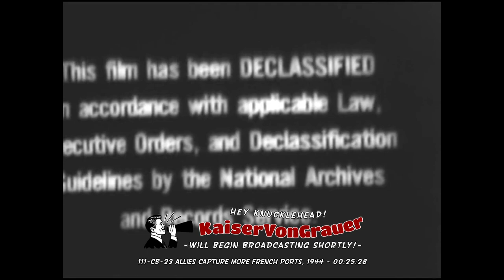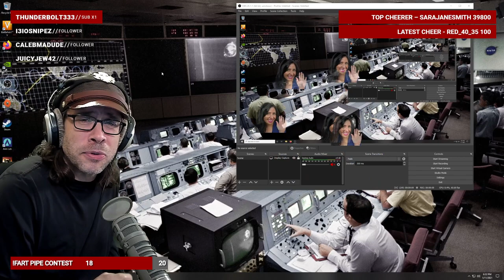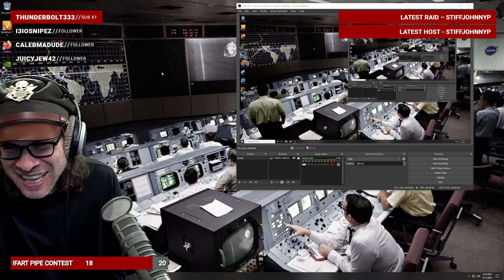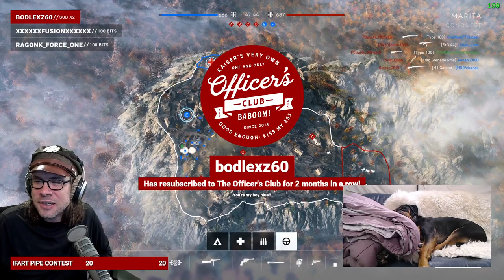Battlefield V with KaiserVonGrauer: The Hole Dang Show! Pilot Flying Planes!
TIMECODES:
0:00 Intro
5:41 Twisted Steel - Kaiser goes 6-1 in the P-70 Night Fighter
23:06 Panzerstorm - Kaiser goes 17-3 in the P-70 Night Fighter
53:38 Provence - Kaiser goes 50-19
1:31:12 Al Sundan - Kaiser goes 18-4 in the P-70 Night Fighter
1:53:13 Hamada
2:09:45 Narvik- Kaiser goes 13-3 in the BF 109 G-6
2:35:33 Fjell 652 - Kaiser goes 19-3 in the Mosquito FB MKVI
2:57:15 Marita - Hype Train, !Fart Command Contest & Pipe Giveaway